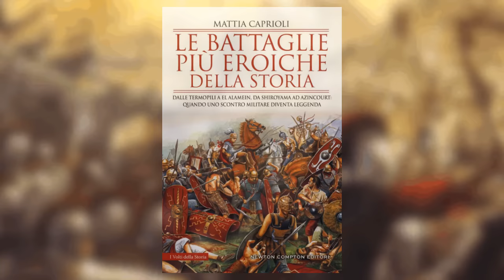Un nuovo ESERCITO ROMANO. I soldati di TEODOSIO (379-395)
Prenota ora il mio nuovo libro, "Le battaglie più lunghe della Storia" ⬇

In uscita il 15 novembre 2024
Sostieni Tribunus con una donazione:
Per contattare il Numerus Italorum:
Chi sono i soldati romani del periodo tardo antico?

Arduo rispondere in modo esaustivo a questa domanda, specie considerando che la tarda antichità spazia dal IV al VII secolo.

Proviamo quindi a vedere una specifica parte di questo periodo, il IV secolo, e ancora più nel dettaglio l'esercito romano orientale della fine del IV secolo. L'esercito romano dopo la battaglia di Adrianopoli: l'esercito di Teodosio.

Un video realizzato in collaborazione con l'associazione di rievocazione storica Numerus Italorum.

Per acquistare una replica di pezzi di equipaggiamento dell'esercito romano, visita il sito di Res Bellica:
È uscito il mio primo libro, "Le battaglie più eroiche della Storia"

Ordina ora la tua copia, in formato cartaceo o digitale:

(se ti è piaciuto, ricorda di lasciare una recensione!)
Per le immagini e clip dei rievocatori storici si ringraziano:

Ph. John Gerald Doran, Martina Cammerata, Erika Mionetto, Marcia Mummia Fannia - Leg. XI (Be), Fectio, Numerus Italorum, Quartodecimani, Suodales/Custodes Urbis, Septimani Seniores, Zanari, Andrea Faidiga, Amok photo, Legio Leonum, Foederati, Cohors V Baetica, Comitatus.

Video: Res Bellica; Martina Cammerata; Numerus Italorum; Maurizio Mastrogiovanni, Suodales, Salvatore Falco; Karl Heinz - Comitatensis Truncensimani; Sondengänger.

Mi scuso per ogni eventuale dimenticanza.
Immagini di Giuseppe Rava, Johnny Shumate, Pavel Simak, Graham Sumner.
(di altre immagini non è sempre stato possibile risalire all'autore).
Per rimanere aggiornato su tutti i contenuti e scoprire la Storia romana raccontata bene:

00:00 - Intro
00:51 - L'esercito romano dopo Adrianopoli
04:22 - L'esercito di Teodosio. Sguardo d'insieme
09:16 - I soldati romani
13:16 - I nuovi soldati goti